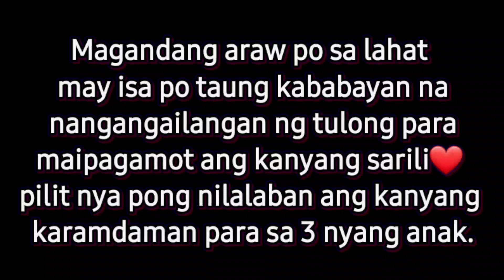Hirap na si nanay sa kanyang karamdaman | koryanang pilipina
Please pa share po ng video para po maraming makatulong kay ate maraming salamat po!